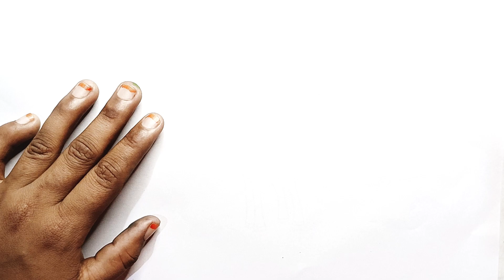How to Draw a Cute Giraffe in Pencil - Easy Step-by-Step Tutorial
How to Draw a Giraffe in Pencil - Easy Step-by-Step Tutorial